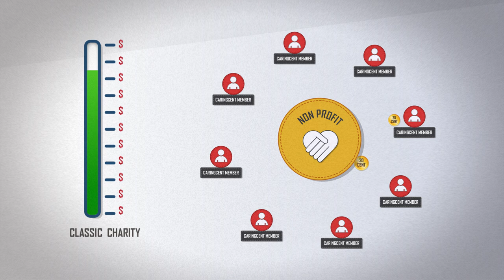Nonprofit Organizations: Stop the forces of checkout counter coercion with CaringCent!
Learn how CaringCent's fundraising platform can help you prevent checkout counter coercion and grow your donor base for more info or to get started today!